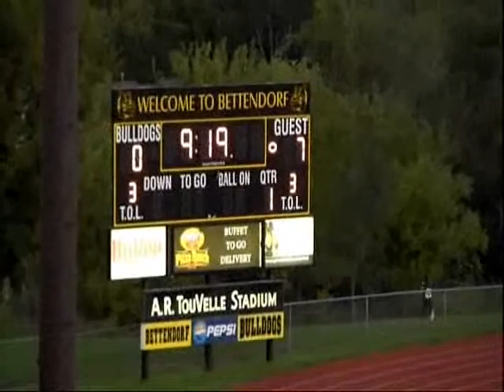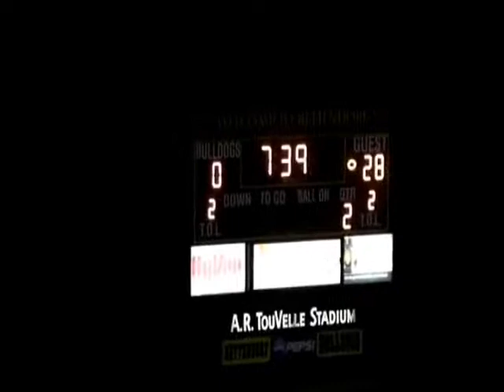2012 High School Football - Pleasant Valley vs. Bettendorf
This is a M.A.C. game played on 09/14/1 in Bettendorf, Iowa.